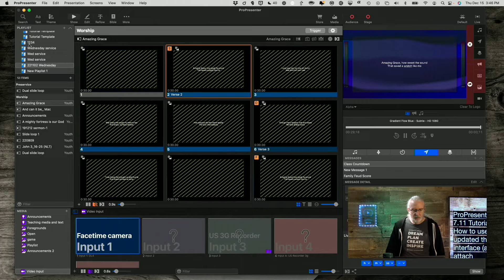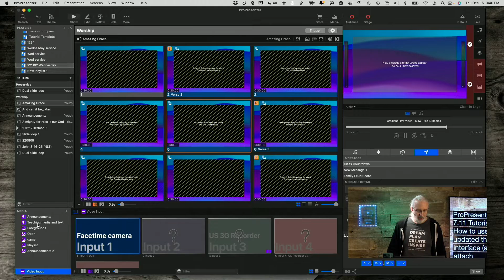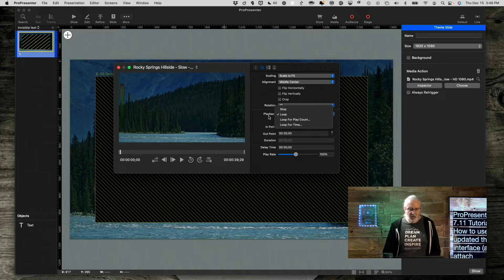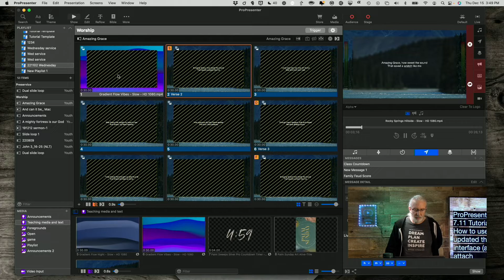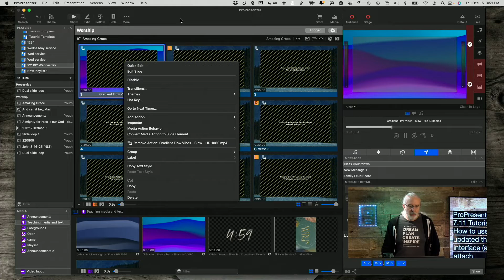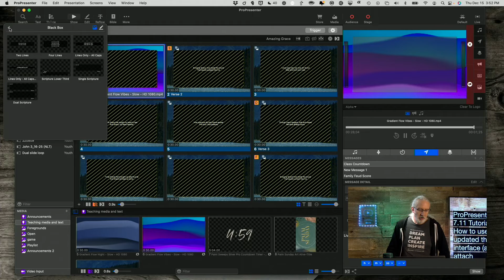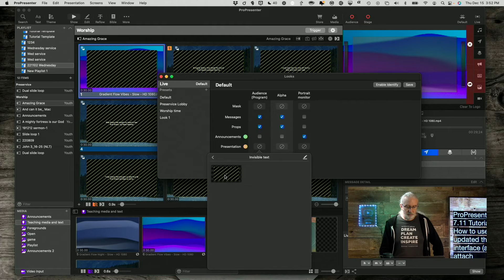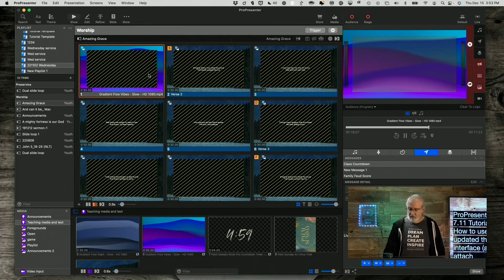ProPresenter 7.11 Tutorial: How to use the updated theme interface and attach backgrounds to themes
For years, people have been trying to add backgrounds into themes (or in Pro6 days, templates).  You could kinda fake it with still images, but with videos, it just wouldn't work.

With Pro7.11, Renewed Vision updated the way themes work AND how the interface looks, so that now you can.

There are some things to be aware of, though.

So, CLICK ABOVE to watch today's tutorial and learn all about how themes work in Pro7.11.